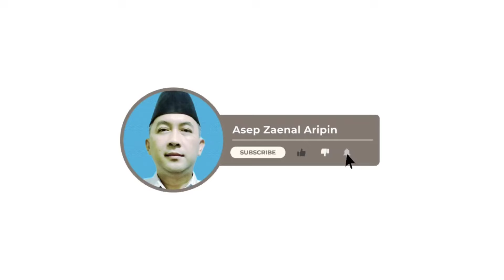Orang Tua Siswa Kunjungi Taman Kelas Karya Siswa SMPN 4 Kalanganyar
Setelah mengikuti rapat, orang tua siswa SMPN 4 Kalanganyar mengunjungi taman kelas yang dibuat oleh anak-anaknya. Mereka mengabadikan kunjungannya denga berfoto bersama.